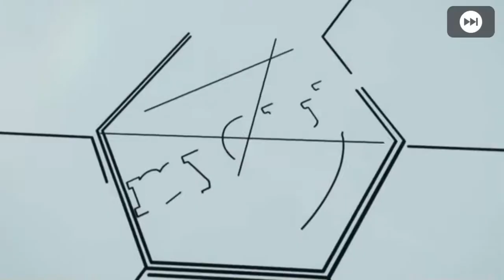ブラジルPOTSガチャ１回